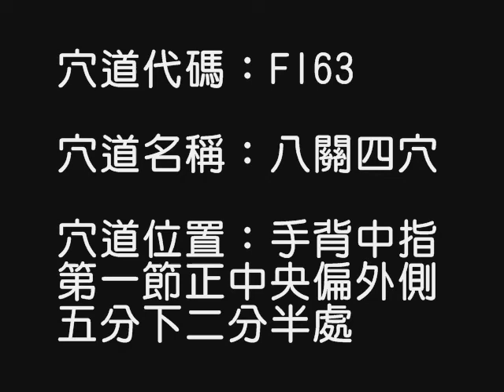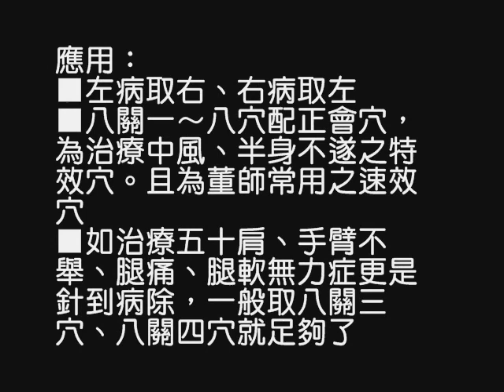董氏奇穴—— 一一部位——FI63